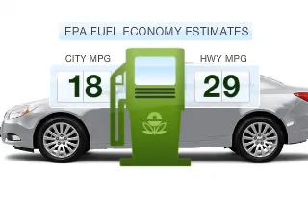2012 Buick Regal - Highland MI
This vehicle represents similar vehicles available at LaFontaine Cadillac, Buick, GMC.
Year: 2012
Make: Buick
Model: Regal
Trim: Turbo - Premium 2
Engine: 2.0 liter inline 4 cylinder 16 valve GDI DOHC Turbo Flexible Fuel
Transmission:
Color: Quicksilver Metallic
Mileage: 0
Address:
4000 W Highland Rd